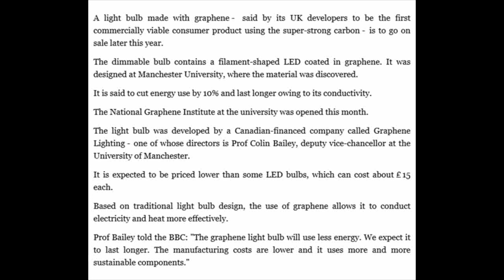Graphene light bulb set for shops